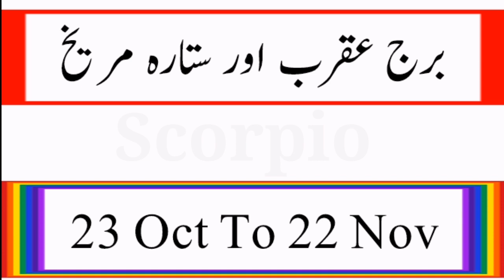burj e aqrab in urdu | Scorpio Horoscope | For Women Burj Khawateen ke Liey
assalam o alaikum friends in this video burj e aqrab in urdu you will know about your star scorpio
we hope that you like our video